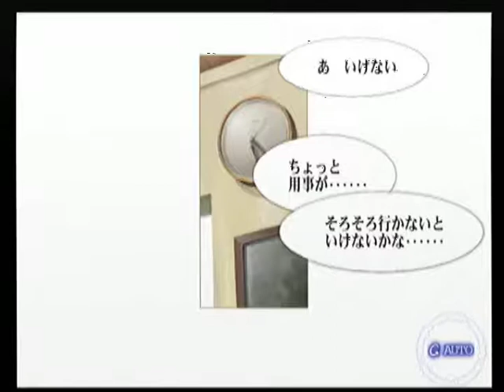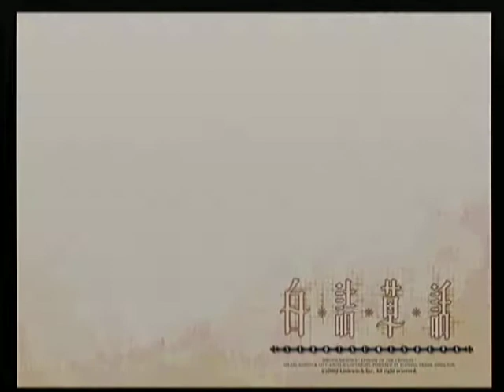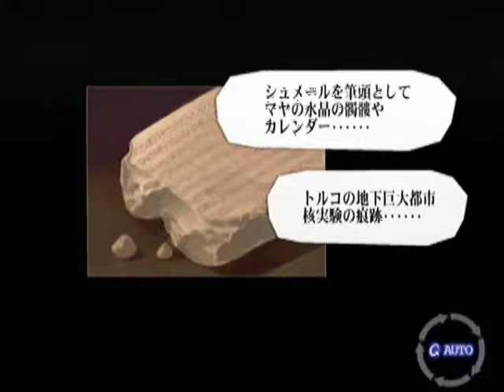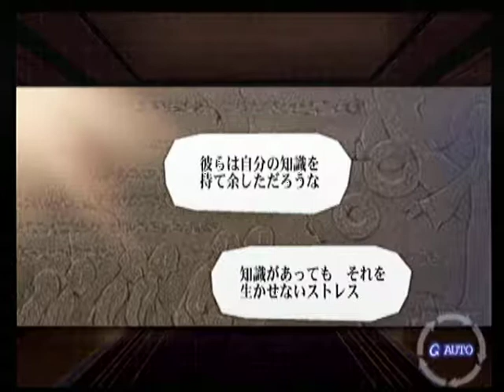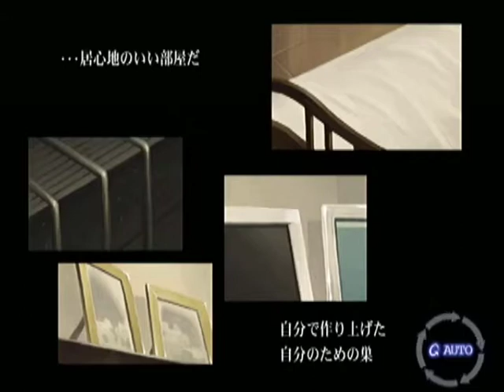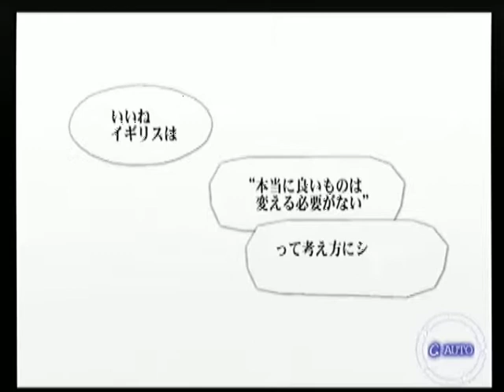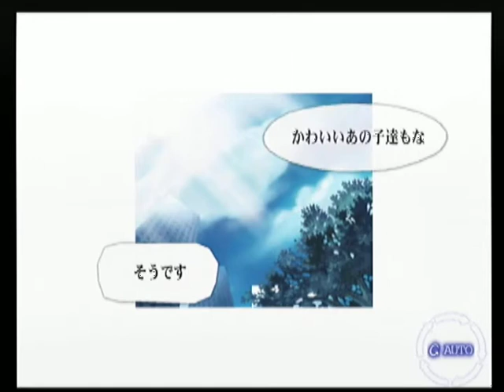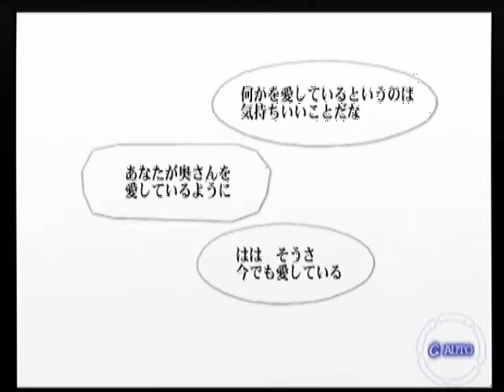【DC】白詰草話 ベストエンド Part５６ エマBAD編 ～まあ トラブル都築だからね 流石に 【マイワールド】【マイワー】【JAPAGE】